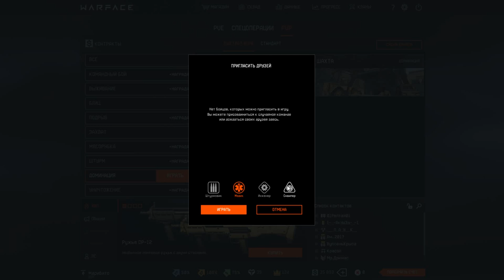Warface - Это моё место! #2